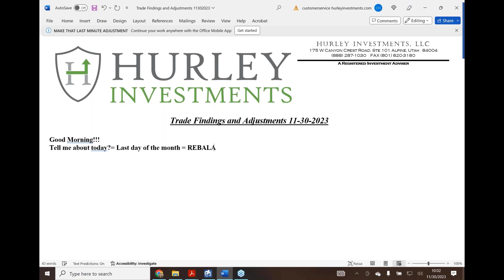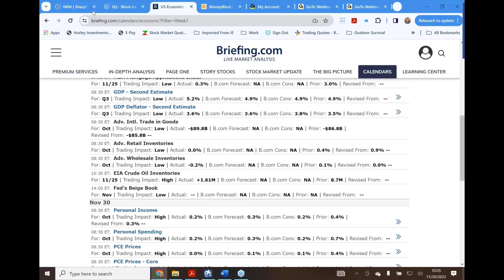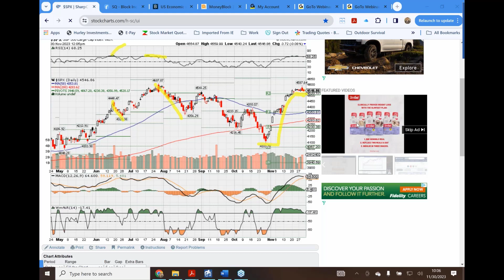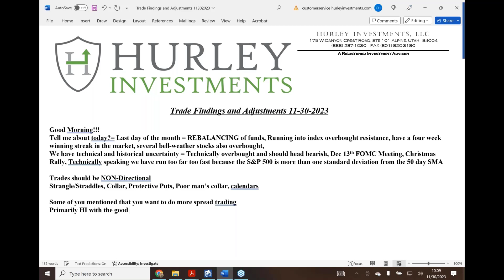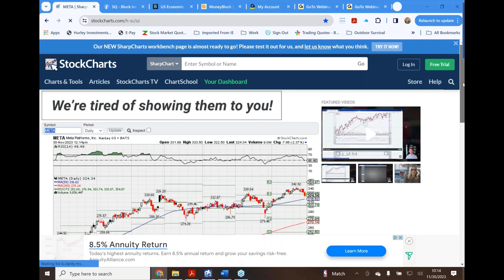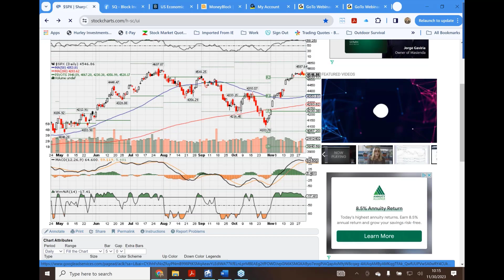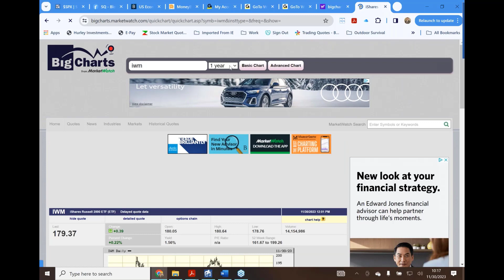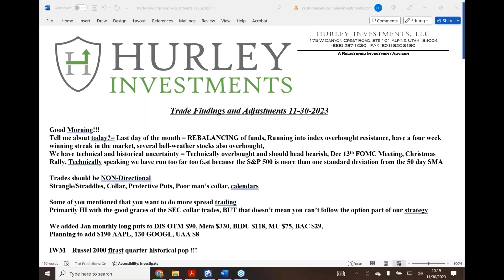Trade Findings & Adjustments 11302023